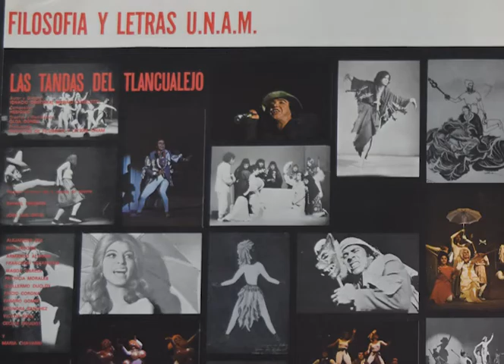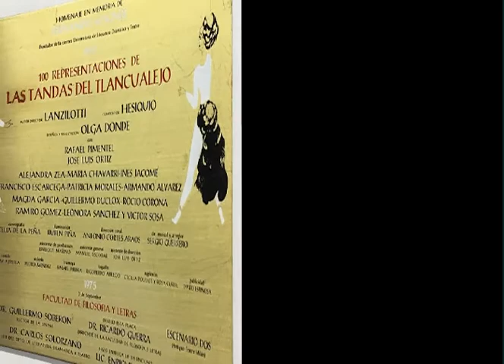Corrido del Teporocho